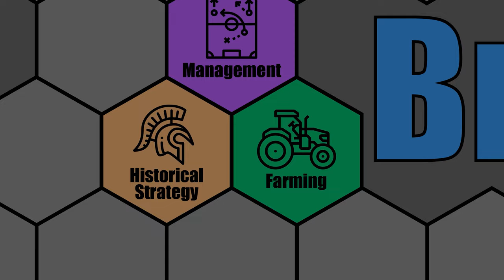Let's Play - History of Paradox II: Imperator Rome - Lingonia - Part 1 - Heirs of Alexander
Let's Play - History of Paradox II: Imperator Rome - Lingonia - Heirs of Alexander

We are going to be starting a new History of Paradox series where we will be playing all of the Paradox Grand strategy games in order: Imperator Rome, Crusader Kings 3, Europa Universalis 4, Victoria 2 (maybe), Hearts of Iron 4 and Stellaris. I randomly picked a small French Chiefdom called Lingonia and we will see where this adventure takes us! This game has a mix of elements from several of Paradox's other GS games, such as EU4, CK2, and even a little bit of V2.

I have all of the DLC downloaded up to and including the newest DLC, Heirs of Alexander

Write-up from Steam: Imperator: Rome is the newest grand strategy title from Paradox Development Studio. Set in the tumultuous centuries from Alexander’s Successor Empires in the East to the foundation of the Roman Empire.